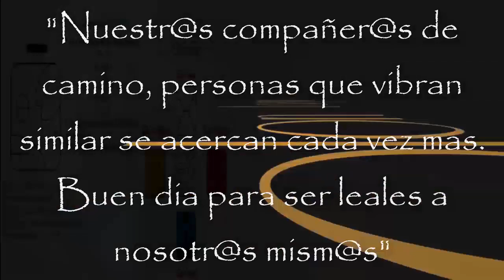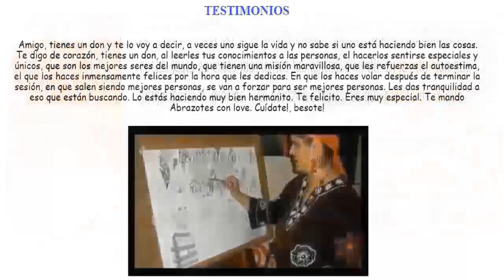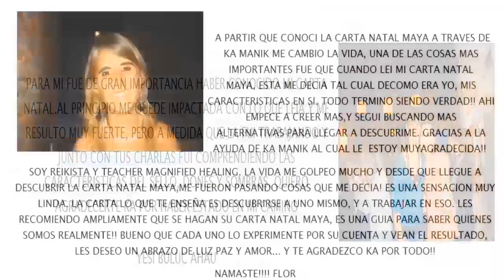Kin 70. Viernes 20 Septiembre 2019. Perro Entonado. “Lealtad”. FactorMaya.com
Kin 70. Viernes 20 Septiembre 2019.
Perro Entonado. “Lealtad”.
“Nuestr@s compañer@s de camino se acercan cada vez mas, personas de similar vibracion. La unica y verdadera lealtad, es hacias nosotr@s mism@s”. Ser leales a lo que creemos.